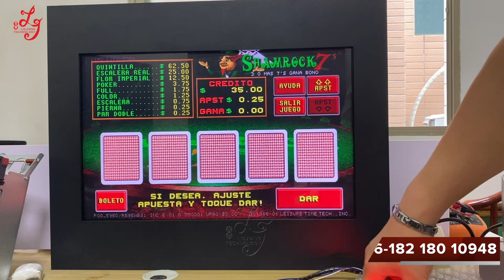POG POT Gambling Touch Screen Monitor 19 / 22 inch with EGA CGA VGA for Casino Slot Arcade